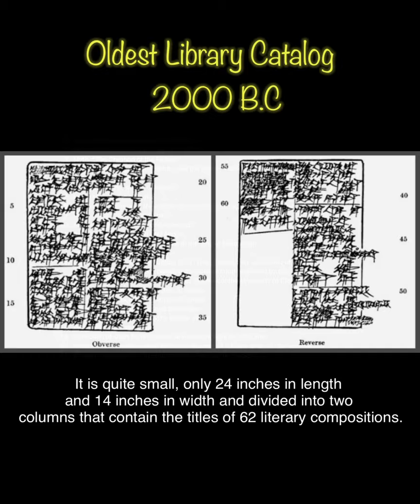Oldest Library Catalog | Mesopotamia | 2000 B.C | HistoryIn1Minute